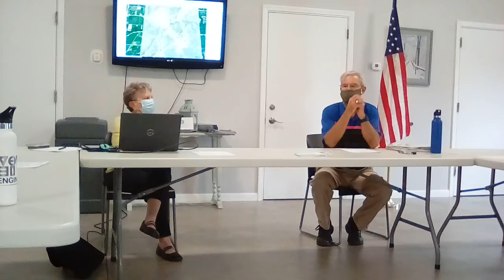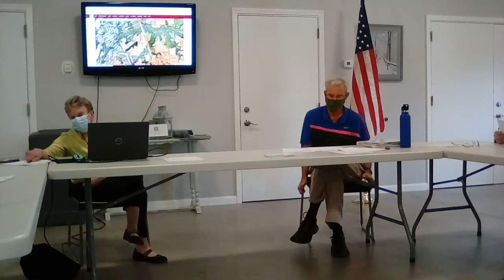April 7 Delphi Community Development Commission. 1 of 2